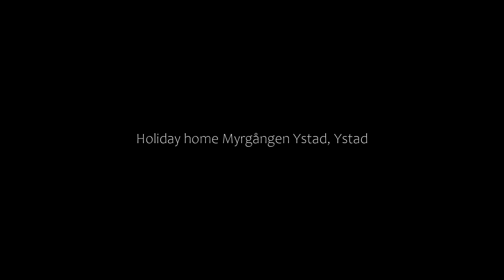Holiday home Myrgången Ystad, Ystad, Sweden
About Property:
Set in Ystad and only 200 metres from Saltsjobaden, Holiday home Myrgången Ystad offers accommodation with sea views, free WiFi and free private parking. The 5-star holiday home is 18 km from Tomelilla Golfklubb. The property is non-smoking and is situated 1.8 km from Sandskog Havsbad.

The spacious holiday home is fitted with 3 bedrooms, a TV and a fully equipped kitchen that provides guests with a dishwasher, a microwave, a washing machine, a fridge...
Property Type: Hotel
Address: 271 60 Ystad, Sweden
Searching For
1. Holiday home Myrgången Ystad - Ystad - Sweden
2. Holiday home Myrgången Ystad - Ystad - Sweden Address
3. Holiday home Myrgången Ystad - Ystad - Sweden Rooms
4. Holiday home Myrgången Ystad - Ystad - Sweden Amenities
5. Holiday home Myrgången Ystad - Ystad - Sweden Offers and Deals
Audio Credit:
Track Title: Blank Slate
Artist: VYEN